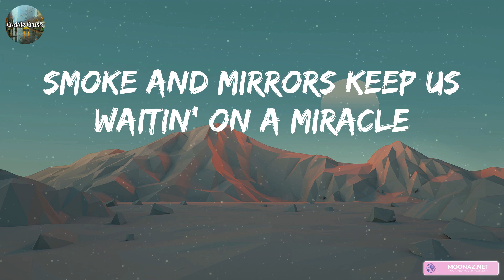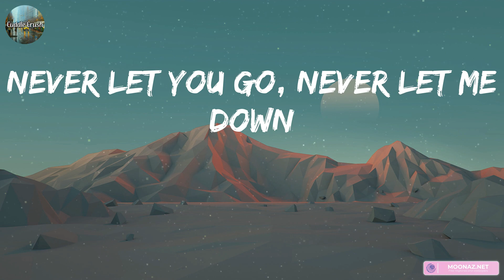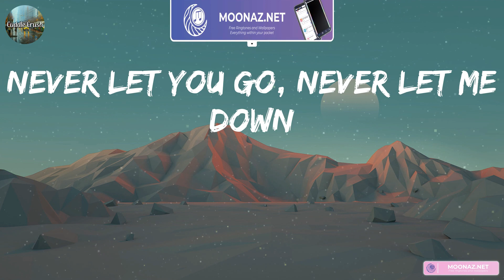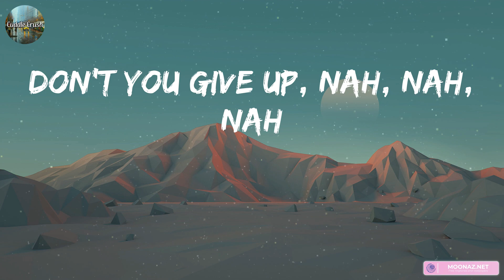DJ Snake - Let Me Love You (Lyrics)